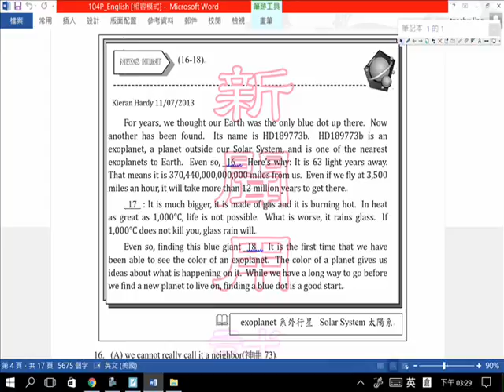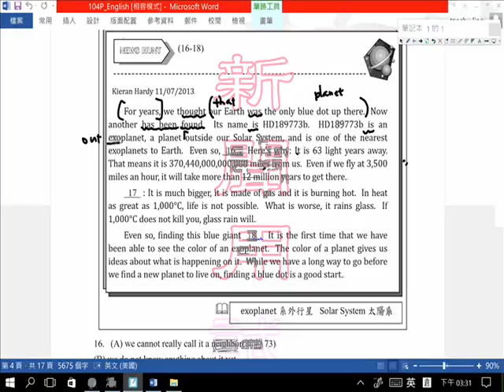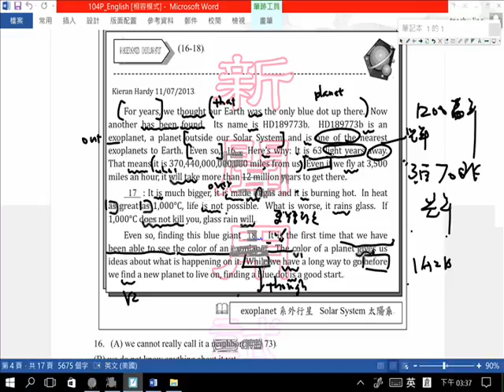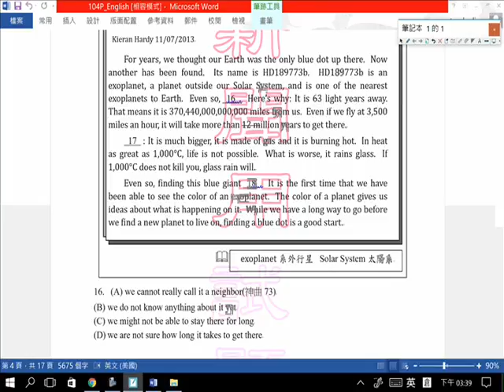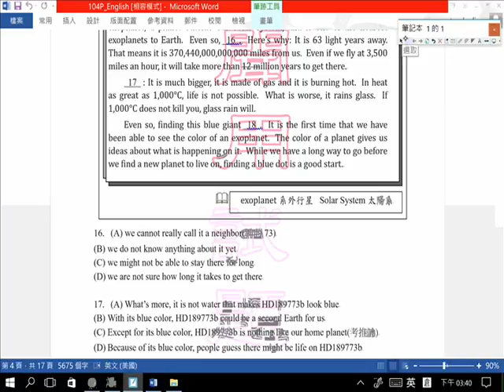104會考題組2